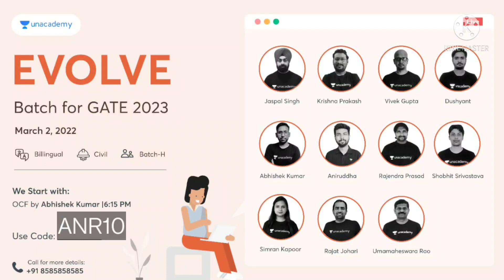BARC 2022 Perfect 1 month preparation (CE) | Aniruddha Sir IITB @TheCivilGuruji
Hurry up GATE 23 and 24 aspirants , Enroll yourself today before price hike tomorrow  at only 1.4k/- per month !!
Just Use the Code "ANR10"
Just tap on your desired batch link from the following and experience learning like never before with the best faculties of INDIA ( Almost all are ex Made Easy and ACE faculties, including me😜)
Don't waste money anywhere else
How to get 10 % discounts demo video

GATE 2024 ENGLISH BATCH !!

GATE 2024 Hindi BATCH !!

GATE 2023 ENGLISH BATCH !!

GATE 2023 HINDI BATCH !!

In this particular channel, free lectures of Aniruddha Sir will be shared, so that everyone can make the most out of it

Follow me on unacademy app to enjoy free classes